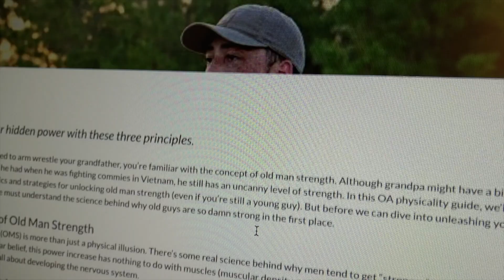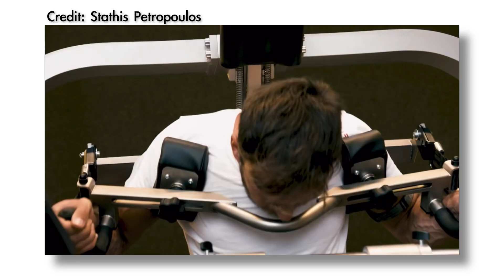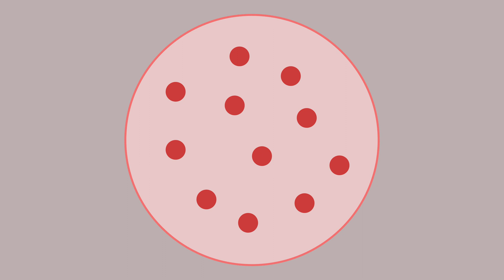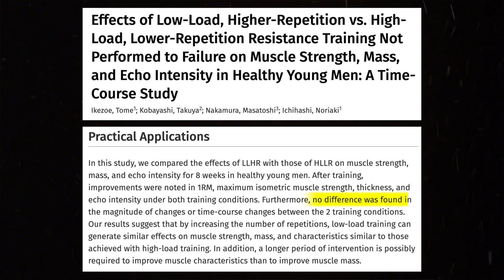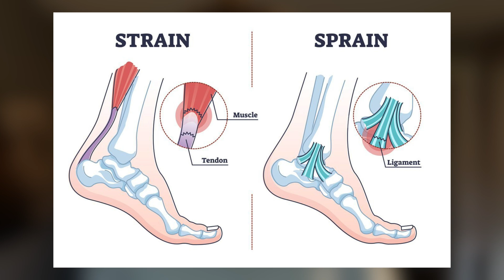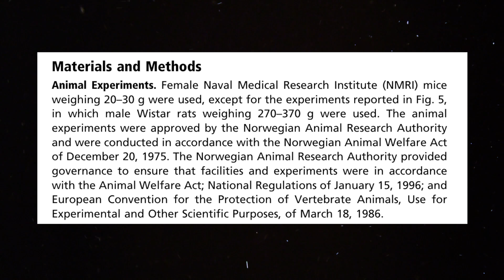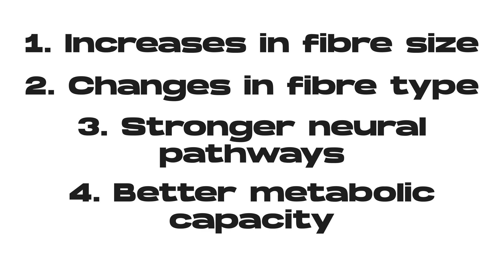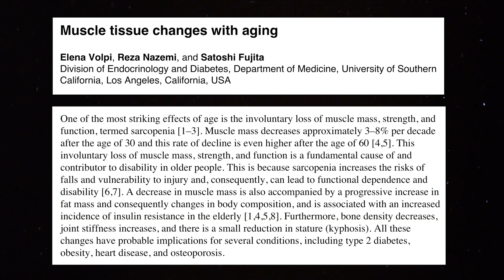Uncovering the Secrets of “Old Man Strength”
Many of us have experienced being bested by someone far older than us and seemingly more out of shape than us, but why is that possible? In this video, I tried to identify what factors may contribute to the development of what is commonly called “old man strength”. This video is a theory video so some concepts won’t be 100% scientifically factual and accepted but I did my best using peer-reviewed studies.

I’d like to give credit where credit is due. Some information I acquired for this video was from the YouTuber @TheBioneer. He has a great channel and some very interesting content.